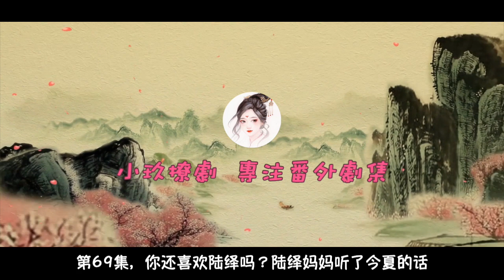《绎夏》之那年夏 第69集 你还喜欢陆绎吗？